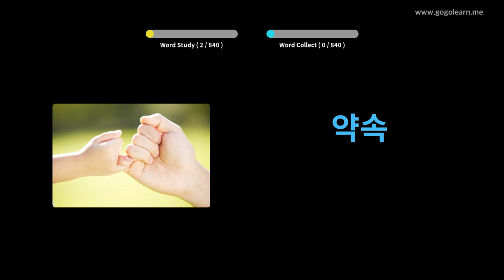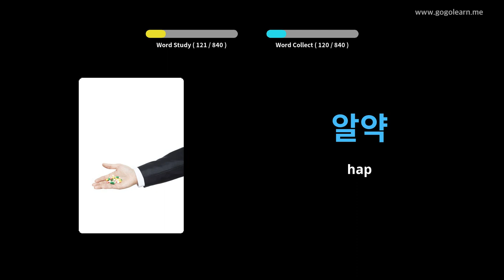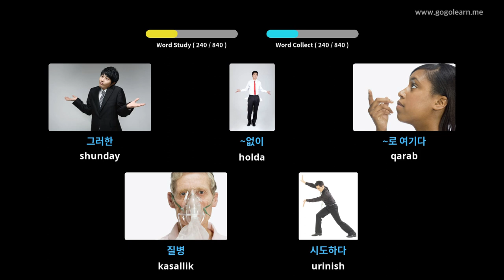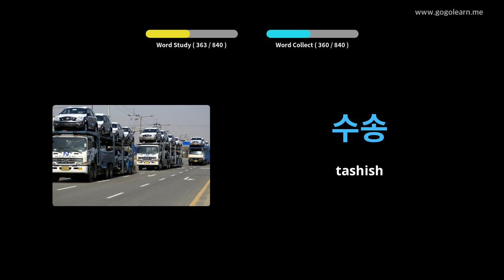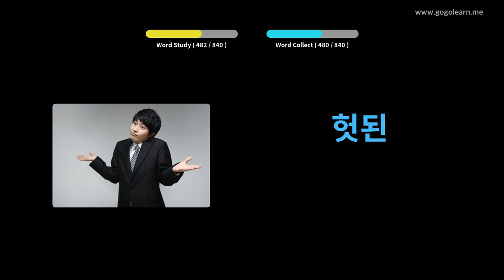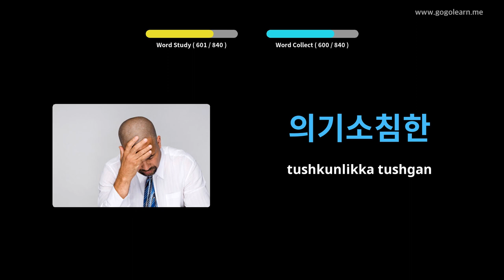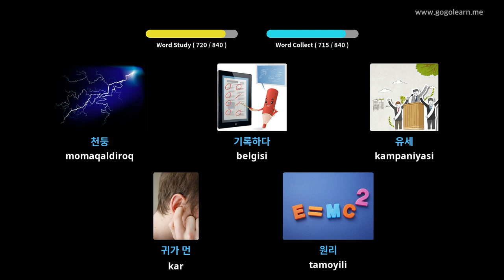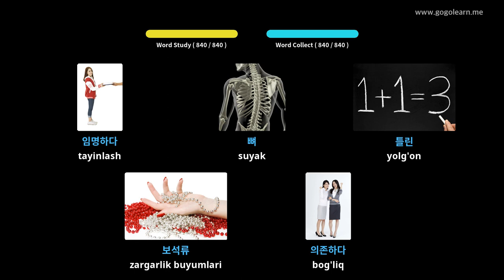Uyqudagi koreyscha so'zlarni tinglash | Golearn